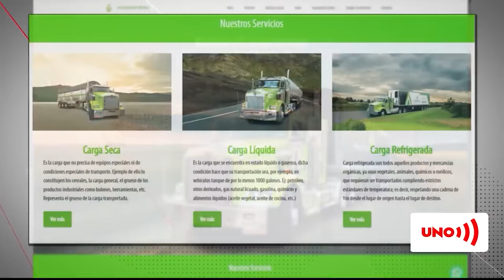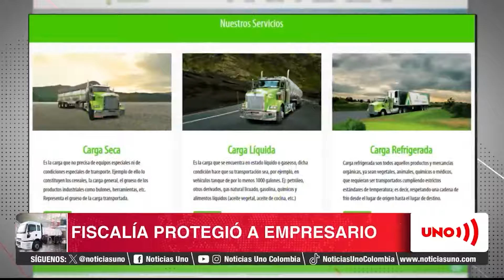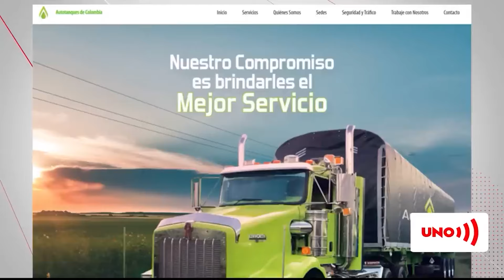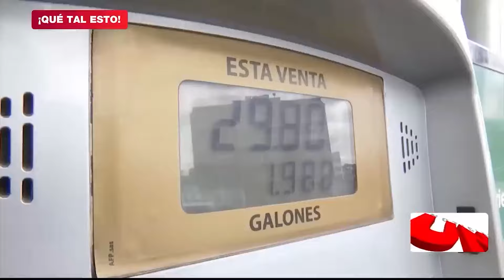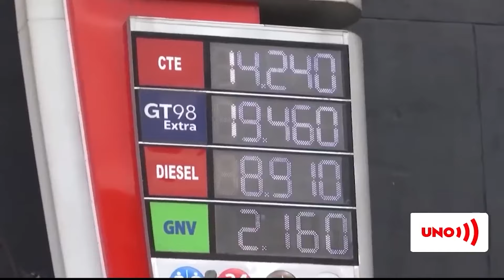Juez reprende a la Fiscalía por no atender denuncias de abusos a camioneros | Noticias UNO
Nuestras redes:
Página web: Noticiasuno.com
Kwai: noticiasunocolombia
YoSoyLaRedIndependiente en redes